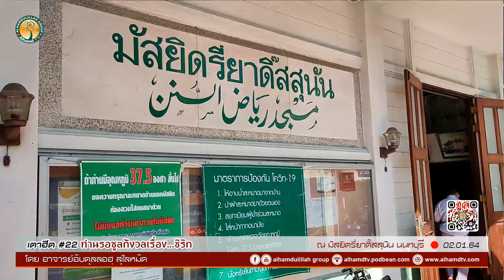AH 2583 เตาฮีด ตอนที่ 22 ท่านรอซูลกังวลเรื่อง...ชิริก โดย อาจารย์อับดุลลอฮฺ สุไลหมัด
02.01.64 @ มัสยิดรี่ยาดิ๊สสุนัน นนทบุรี
Tel & Line iD :
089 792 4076 (ดาวุด)
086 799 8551 (มูฮัมหมัด)
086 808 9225 (อับดุลการีม)
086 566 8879 (อนัส)